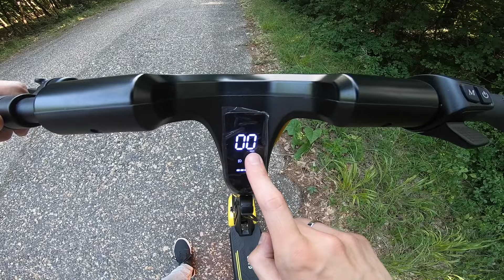OOTD S10 - First Ride Review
►OOTD S10
►Electric Scooters

0:00 - Overview
0:41 - Functions
3:25 - First Ride

English: First Ride Review
Deutsch / German: Probefahrt
Magyar / Hungarian: Menetpróba

duotts ootd s10 folding electric offroad off road scooter e-scooter e test review first ride hands on acceleration speed modes top speed secret how to enter setting settings option options sponsor sponsored sponsorship electric e scooter folding foldable offroad off road on city e-scooter bike e-bike e-bicycle bicycle test review ride first hands on acceleration top speed modes mode gear gears level levels secret hidden p menu parameter parameters setting setting walkthrough hack limit limiter disable enable remove removal unboxing setup assemble assembly smartphone smart phone application connect option options lcd screen function light lights led tutorial explanation explained everything you need to know about charge battery how to charger the lift fast faster unlock unlocking procedure add full inflate thumb install fold holder mobile zero start kick kickstart cruise control enter cooperation sponsor sponsored content sponsorship china chinese cheap cheaper